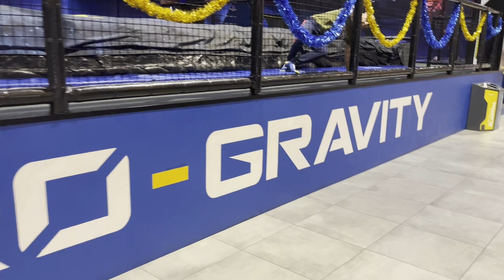0 GRAVITY Roma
grazie a Alessandro e Silvia per averci regalato una giornata da 0 Gravity a Roma ci siamo divertiti un sacco